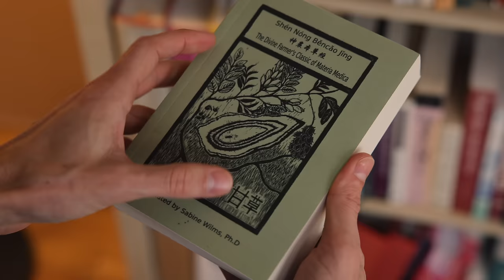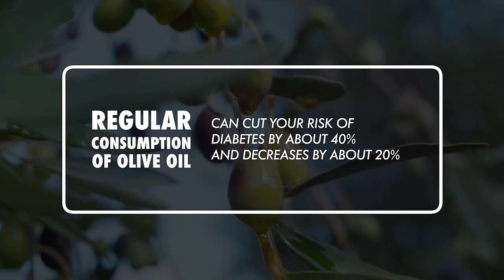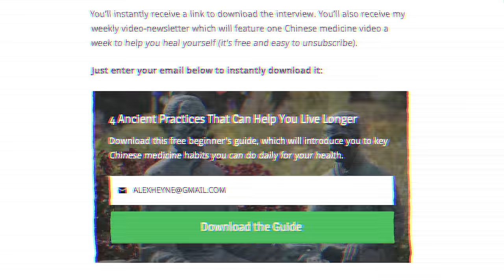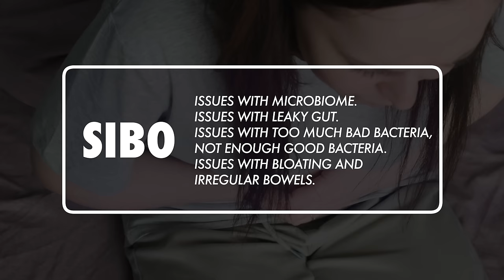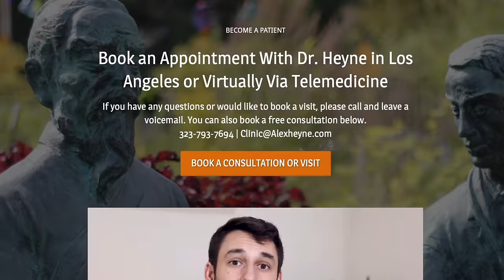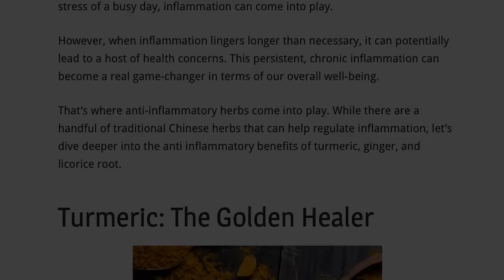The LONGEST LIVING people eat this every day